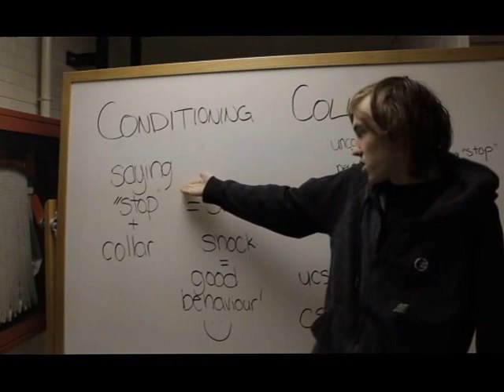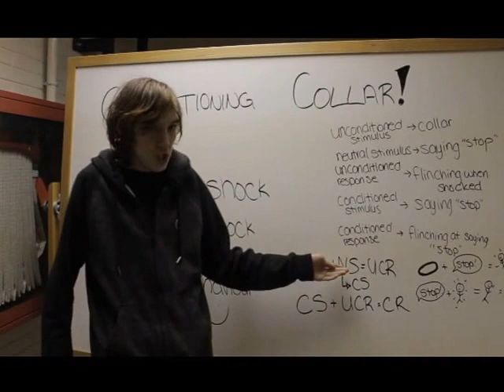Psych Video final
When kids are told to do a project and don't really know what to do...